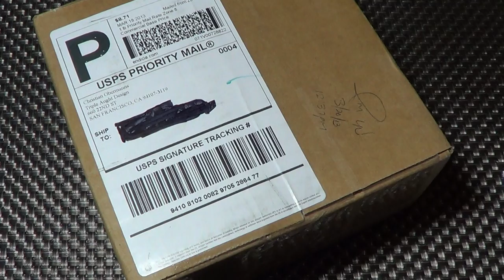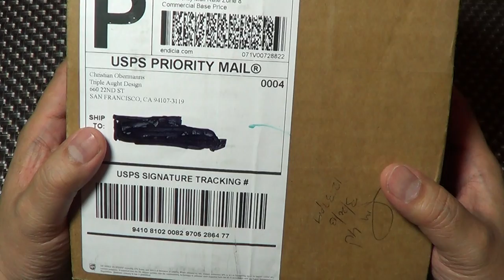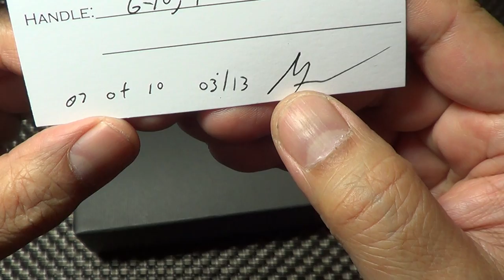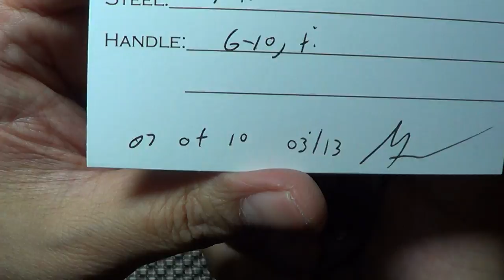Dauntless Burchtree Flipper Edition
My most recent score from the Triple Aught Design drawing. #7 out of 10 knives by Michael Burch.

Specs:
Blade: 1095 Carbon Steel
Handle: Titanium
Liner/Frame: 6AL-4V Titanium
Blade Length: 3.03" (7.7 cm)
Handle Length: 4.40" (11.18 cm)
OAL: 8.14" (20.68 cm)
Weight: 7.2 oz (204.1 g)